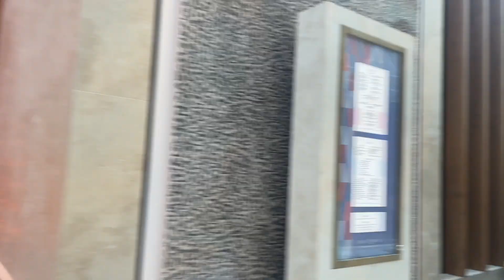i went to las vegas/summer vacation, the strip, travel with me vlog 2023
oh my god this trip was super fun and perfect for me before i go off to college!

hi loves, my name is mei and thank you for watching my video ! i make lifestyle vidoes just about the way i live my life. between work, swimming, show choir, friends and lots more things, i got some fun stuff to show you all. please comment anything you want to see and like up my videos to tell me you like them and share with your friends. lots of love !
tags (ignore)
lifestyle
that girl
it girl
vlog
how to
collection vidoes
fashion
gel x nails
polygel nails
vlogs
gel nails
diy
blogs
sister
high school
big sis
middle school
studying
food
cooking
baking
friends
friend dates
landscape
daily life
helpful tips
journalling
bullet journal
school
diys
nails
hair
makeup
clothes
style
fashion
styling
blogger
vlogger
daily vlogs
school vlogs
advice video
high school advice
beauty
painting
art
music
musician
painter
paints
coffee
morning routine
tween
girl things
big sister talks
stationary
teenager
teen
teen girl
teenage girls
high schooler
life advice
music credits
name: mei
age: 18
where i live: USA
what i wanna do next: first week of college